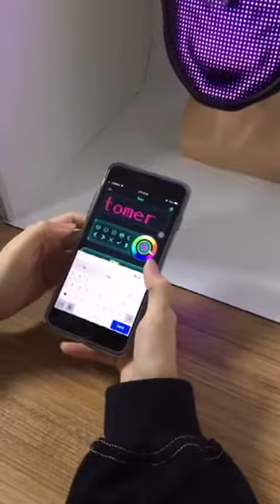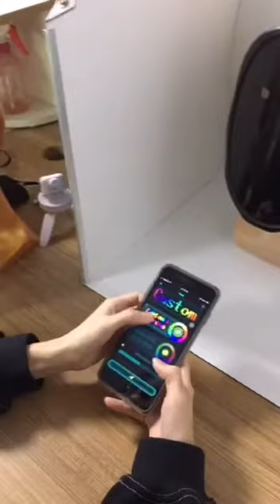How To Use Smart Phone To Control A Full Color Light Flashing Masks Light UP Party Mask